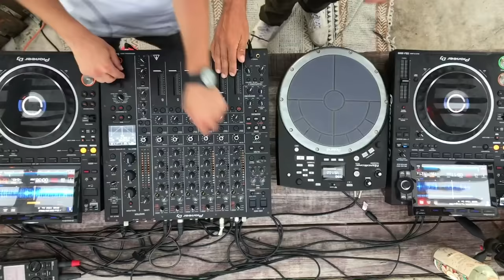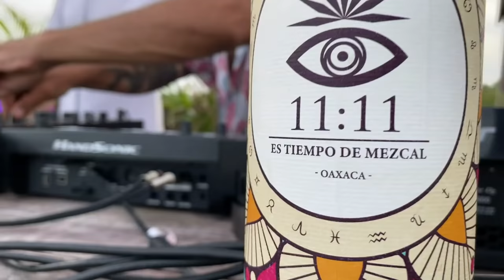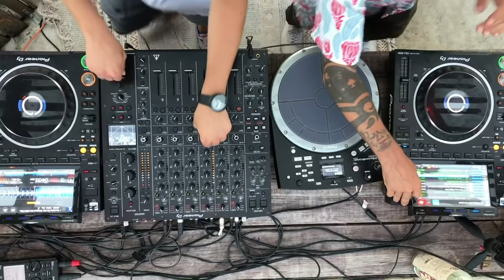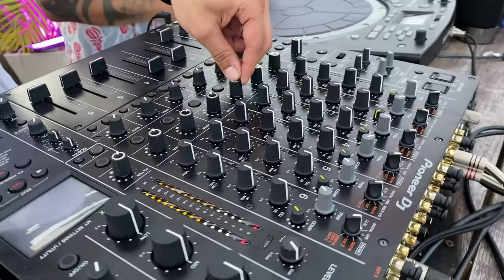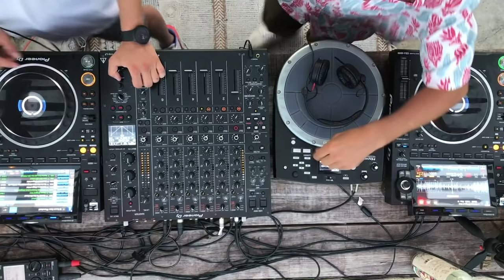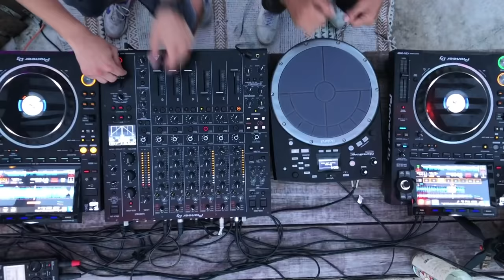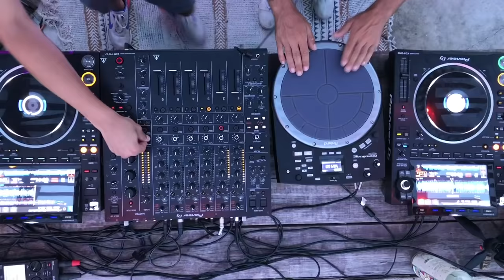Sparrow & Barbossa | Afro Candombe Set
Sparrow & Barbossa is a DJ and producer duo formed by the Swiss Bryan Coletta and the Uruguayan Emiliano Haberli; co-owners of Inward Records alongside Pippi Ciez and ST53. Bryan is a pianist and comes from a musical family; his father is the legendary guitarist Francis Coletta who worked with artists like Whitney Houston, Quincy Jones, or Frank Sinatra. Emiliano was born and raised in an Uruguay region dominated by African colonials and got widely influenced by "The Culture Of Candombe", a pure African tribal rhythm from colonialism. Since a very young age, Bryan has been influenced by Soul, Jazz, and Funk, which he uses in his creations with his great capacity for improvisation and versatility. Emiliano moved to Europe 15 years ago, where he connected with the electronic music scene, starting to form his style in the music world, playing drums for DJ Chus & Joeski on their classic track called 'El Amor.' Together, Bryan and Emiliano form Sparrow & Barbossa, creating a fusion between organic and electronic progressive sounds. Their age difference has a positive influence on both their releases and performance. While Bryan brings the freshness of modern sounds and melodies, Emiliano fine-tunes the rhythmic part and builds up his knowledge throughout the years. Globe-trotters, they're true lovers of ethnic and lost cultures, devoted to transmit this legacy through electronic music. Sparrow & Barbossa are most known for their version of Mory Kante' Yeke' released on Enzo Sifredi's label Wired, that charted #1 Afro House and their remix of Fatoumata Diawara's 'Nterini' signed on MoBlack that charted #2 Afro House. You can find them signed on labels such as: MADORAS IN DA HOUSE, STEREO PRODUCTIONS, MOBLACK, RADIANT, PARALLEL, CACAO, INWARD, WIRED, NERVOUS, REDOLENT